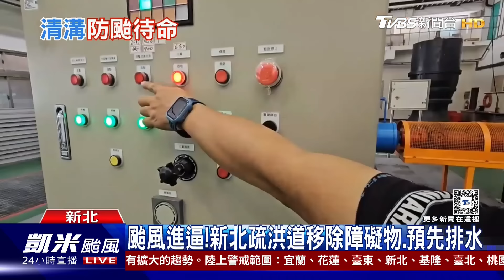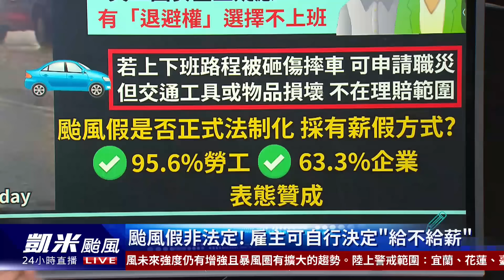颱風假非法定! 雇主決定給不給薪 颱風災害損失 抵稅先做好3措施｜新聞"樺"重點PODCAST｜@TVBSNEWS01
颱風假非法定假期，企業可要求員工照常上班，不過員工若是因安全上疑慮有「退避權」選擇不上班而要是上下班路程被砸傷摔車，可申請職災，但交通工具或物品損壞，則不在理賠範圍，凱米颱風恐怕帶來致災雨，如受天災影響而有財產損失，請記得3大措施先做好，包括：1、先拍照存證；2、檢具證明文件，最後再申報減免。